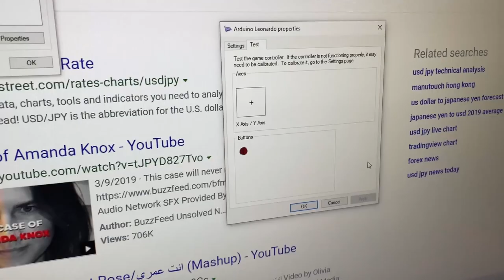Building a Custom Wireless Joystick for Your Atari 2600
In this video, we'll show you how to build a wireless Atari joystick using Arduino. If you're a fan of classic Atari games and want to add a modern twist to your gaming experience, then this tutorial is for you. We'll start by explaining how to capture the signals from an original Atari 2600 joystick using an Arduino Adafruit 433 module. Then, we'll add a Lipo battery and On/Off switch to make the joystick wireless.

The captured signals are then transmitted as radio signals to another Arduino, called the "listener," which waits for the signals and converts them into joystick objects. This creates a fully functional wireless Atari joystick that combines modern technology with the original joystick, providing a smooth and fun gaming experience.

recommended products
The project was done using :

Arduino Micro
Adafruit Feather M0 RFM69HCW Packet Radio
Atari Joystick (perfect quality, bought myself )